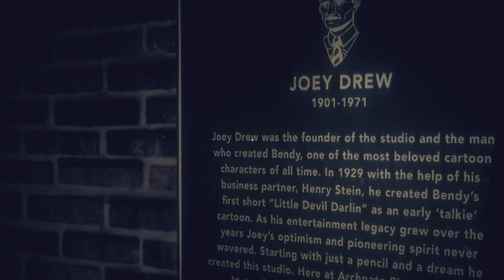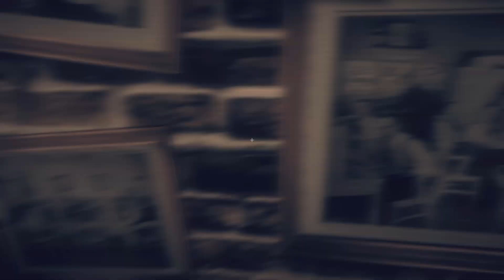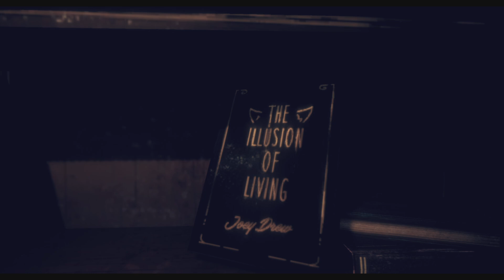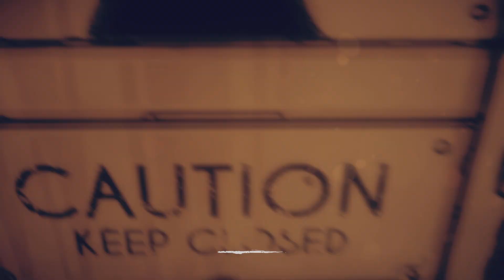Bendy and the Dark Revival chapter 1